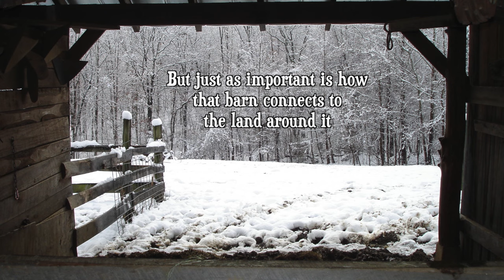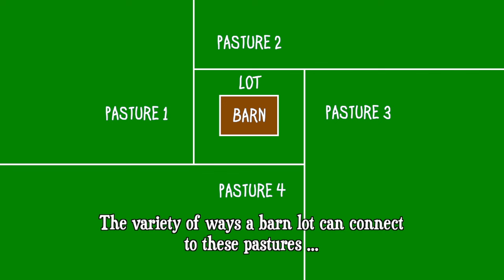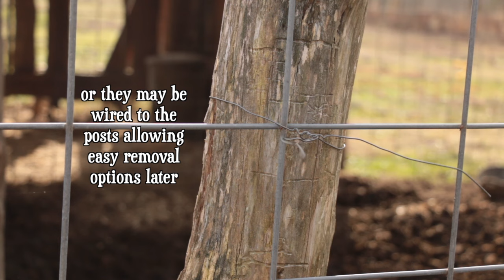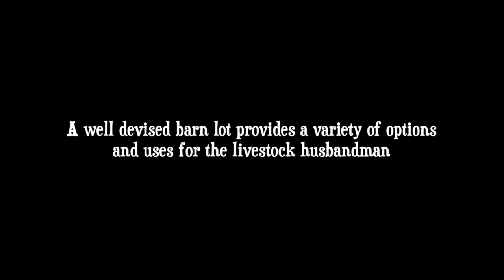Building a Barn Lot - FHC Farm Bulletin #10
Just as important as the barn is to the small farm or homestead, the “barn lot” is of equal importance, since it connects the barn practically and usefully to the land around it. Not only does the barn lot provide extra uncovered space for cattle, horses, sheep, or goats confined to a barn, it also provides an efficient means of allowing livestock access to and from different grazing areas or pastures. In this Farm Hand’s Companion Farm Bulletin, the building of a simple and relatively inexpensive barn lot with welded wire cattle panels is demonstrated, along with the variety of options and uses it offers the livestock husbandman.

If you’ve enjoyed this video or others by Pa Mac, a great way to support The Farm Hand’s Companion channel is to shop for Pa Mac’s recommended items through his Amazon storefront: Amazon Store front:

Be sure and subscribe to the Farm Hand's Companion channel to see a variety of shows for the small farm or homestead: The Farm Hand's Companion Show, My Favorite Farm Tool, The FHC Q & A Show with Pa Mac, FHC Farm Bulletins, and FHC Extras.

to find articles, posts, photographs, and encouragement for today's self-sufficient farm or homestead. (And be sure to check out the General Store for books (like Pa Mac's "Building an Old-fashioned Pole Barn") or DVD's by Pa Mac